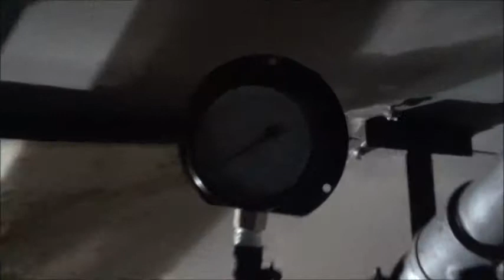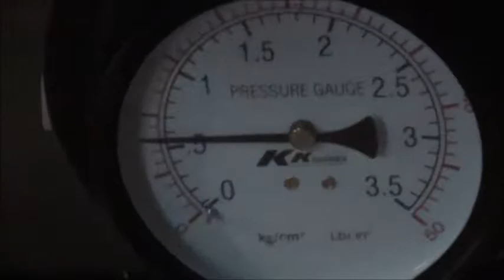during sprinkler test conventional type